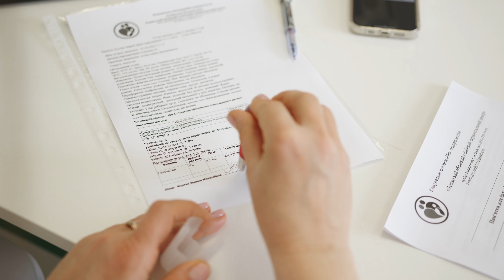Вакцинація новонароджених | Лікар-неонатолог Львівського перинатального центру Роксолана Войтович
Лікар-неонатолог Львівського перинатального центру Роксолана Войтович розповідає для майбутніх батьків про перші щеплення новонародженого у пологовому будинку – про вакцинацію від гепатиту В та туберкульозу.

Вакцинація проти гепатиту В проводиться в перші 24 години після народження доношеним здоровим дітям.

Роксолана Войтович інформує:

- чому щеплення потрібно проводити відразу після народження?
- про ревакцинацію у 2 та 6 місяців
- обов’язковий огляд неонатолога/педіатра перед вакцинацією

Щеплення від генералізованих форм туберкульозу БЦЖ проводиться з 3 по 5-й день життя.

Негайної реакції на введення БЦЖ не спостерігається. Можливою є віддалена місцева реакція через 2-3 місяці після народження. Що робити  у цьому випадку, дізнавайтеся з цього відео.

Передчасно народжені діти вакцинуються за індивідуальним графіком.
Пам’ятайте, що перші щеплення – перша інвестиція у здоров’я вашої дитини!